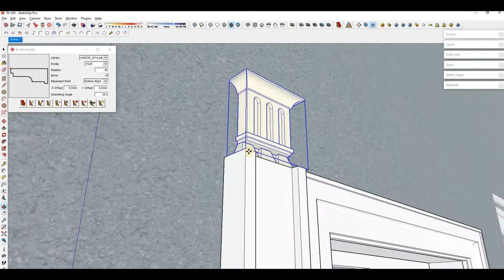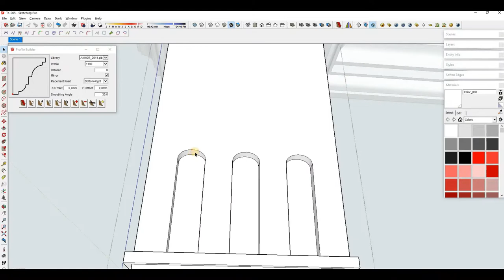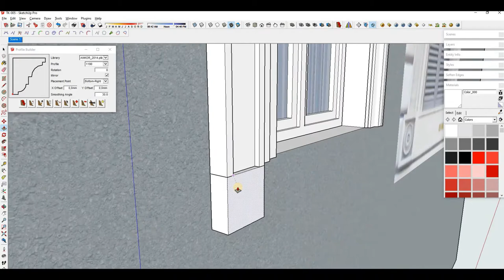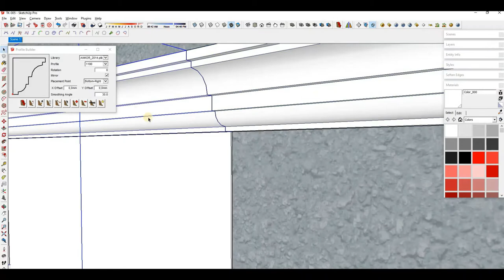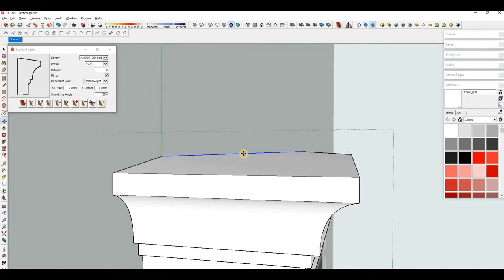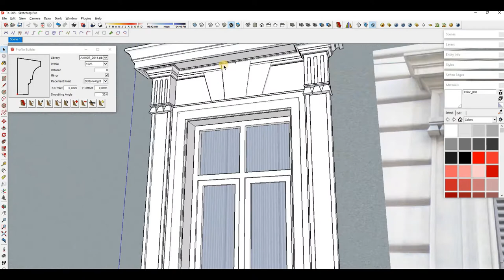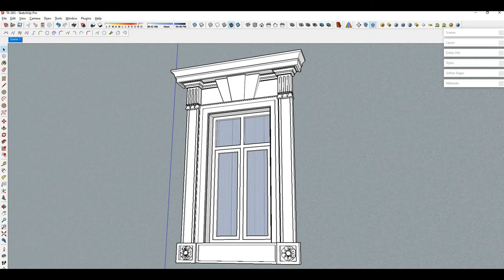Exterior Window Casing SketchUp 3D Modeling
You can download 3D models of external window decoration with which you can easily transform the facade of your house. Our 3D models are presented in 4 main formats: 3ds, obj, stl and skp.